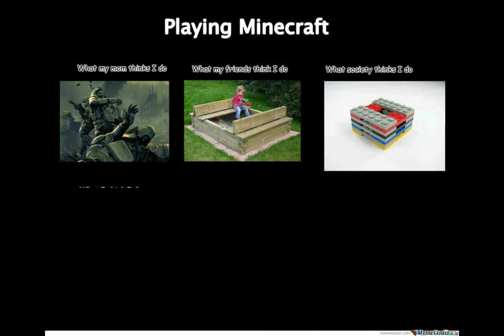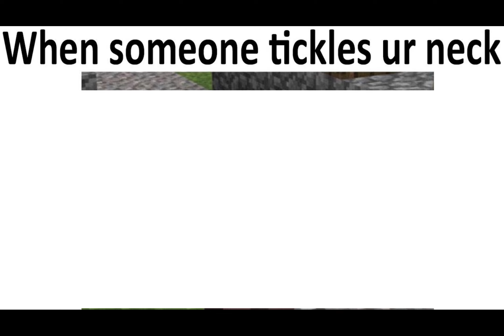The Funniest Minecraft Memes You Need to See!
In this video, we're going to be looking at some of the funniest Minecraft memes! If you're a fan of the game, then you're sure to appreciate these jokes and memes.If you're looking for a fun way to spend your afternoon, be sure to watch this video! We'll take a look at some of the funniest Minecraft memes and jokes, and show you how to make some of them in just 3 hours! Whether you're a beginner or a pro, these memes are sure to make you laugh!